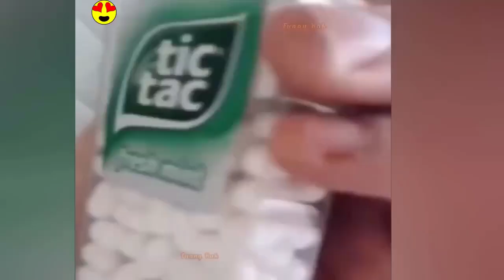Best Satisfying Video Compilation2024. Watching This Video For 10Minutes, Feel So Good Every Day.P77